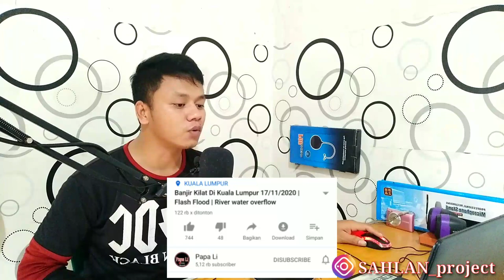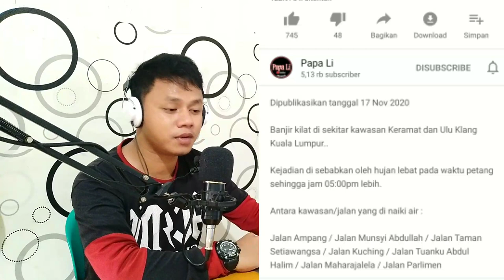5 PELAKON MALAYSIA PENGAMAL ILMU PERSILATAN RAMAI YANG TIDAK TAHU ( INDONESIA REACTION )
PELAKON MALAYSIA PENGAMAL ILMU PERSILATAN | RAMAI YANG TIDAK TAHU

5 pelakon pengamal ilmu persilatan | ramai yang tidak tahu

BANJIR KILAT DI KUALA LUMPUR